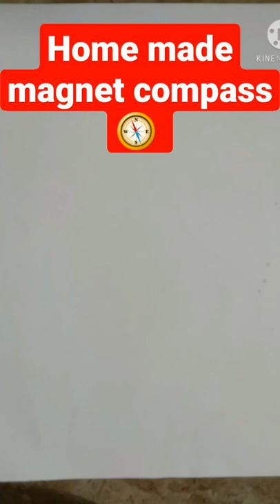how to make home made magnet compass 🧭🧭🧭./ video#/.